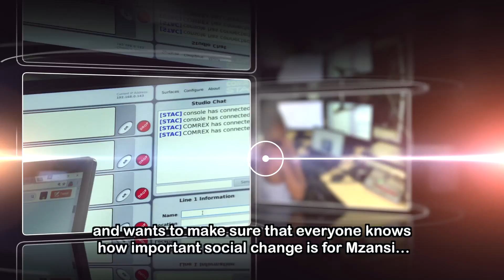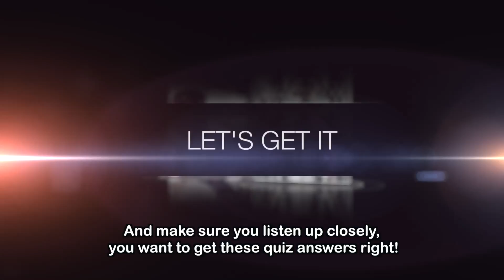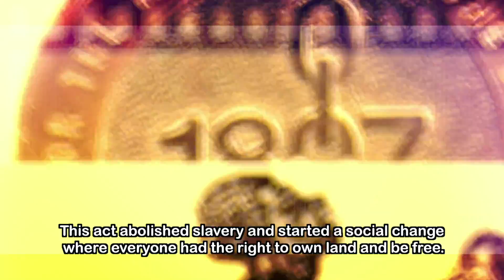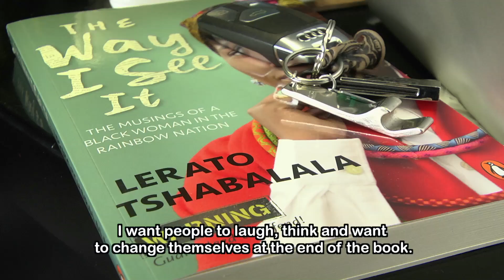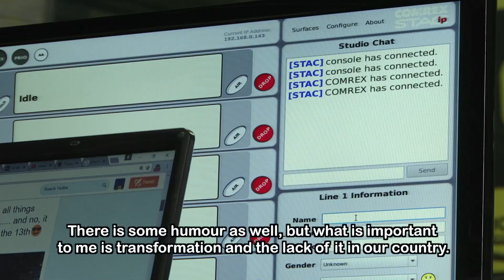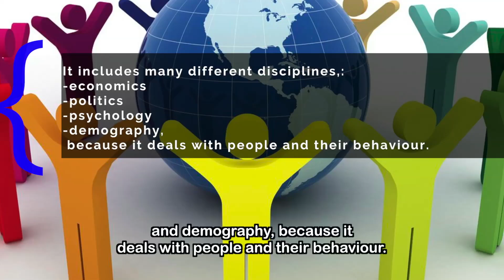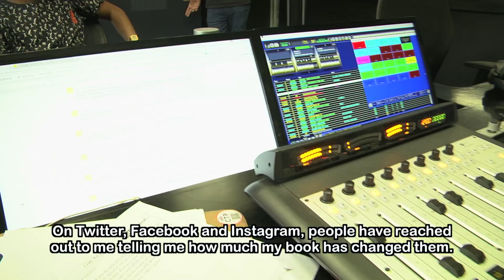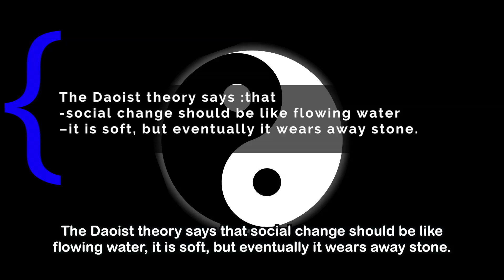TOMz 9 - Episode 46: The Science of Social change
Social change is key to making our society better, but how? Find out in this amazing TOMZ episode that explores the science of social change!